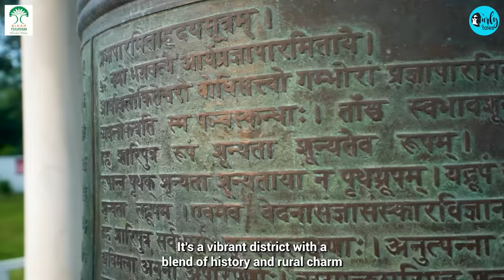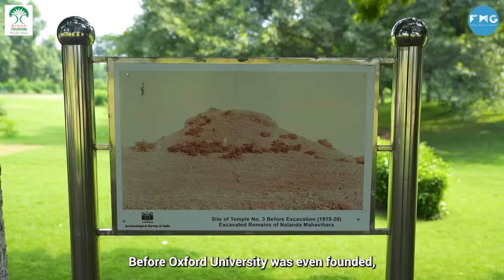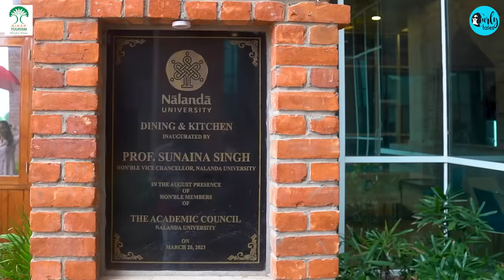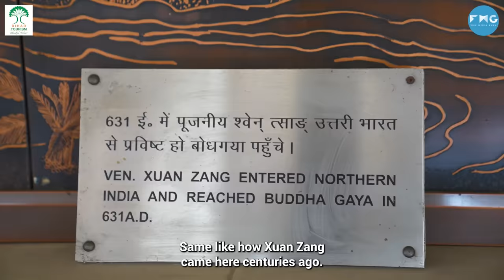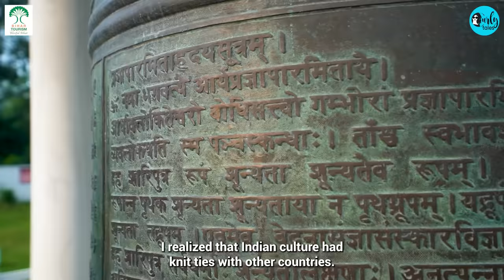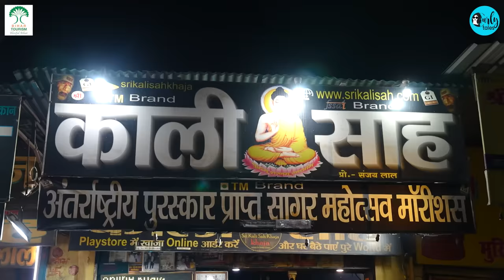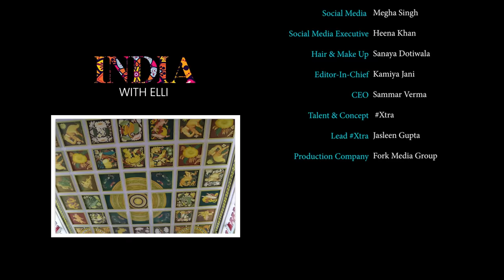Elli AvrRam Explores The Ancient Heritage of Nalanda | India With Elli Season 02 |EP 04| Curly Tales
Nalanda which is only two hours away from Patna is a district in Bihar that echoes its impressive history with every step. It was also a hub for some of India's finest scholars and monks.

In this episode of India With Elli Join Elli AvrRam explores the ancient heritage of Nalanda, a city steeped in history and spirituality.

Places She Visits In Nalanda:
📍Ruins of Nalanda University
📍New Nalanda University
📍Hsuan Tsang Memorial
📍Black Buddha
📍Khaja Market

She discovers the echoes of wisdom at the Ruins of Nalanda University, witnesses the legacy of modern-day  New Nalanda University, pays homage to the great Chinese scholar Xuan Zang (Hsuan Tsang), and delves into the mysteries of the Black Buddha statue. Plus, don't miss the opportunity to savor the delectable flavors of Silao Ka Khaja, a sweet treat deeply embedded in the region's cultural heritage. Dive into Nalanda's rich past and vibrant traditions with Elli AvrRam in this remarkable episode of India With Elli.